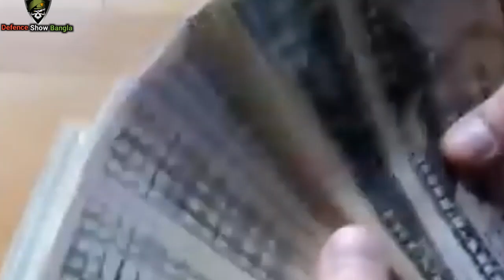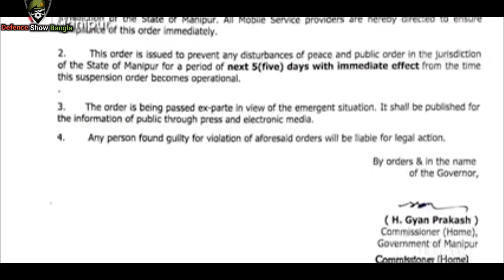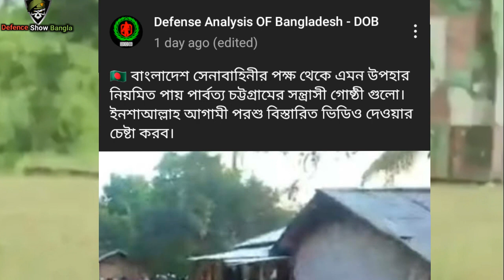What Is Deference Between Manipur & Chittagong? | Defence Analysis Of Bangladesh | Hasnat Khan